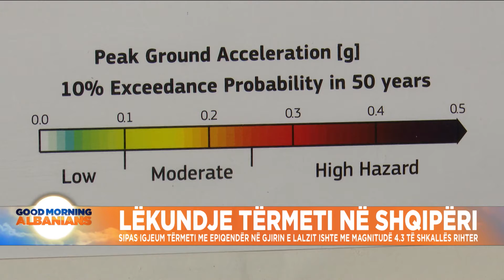Lëkundje të forta tërmeti me epiqendër në detin Adriatik